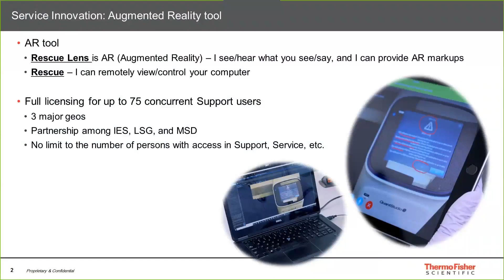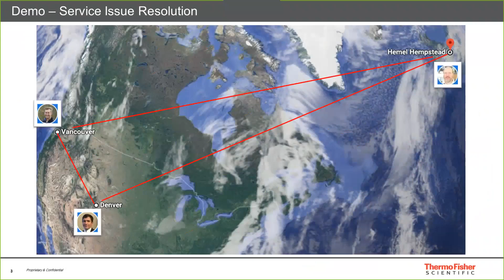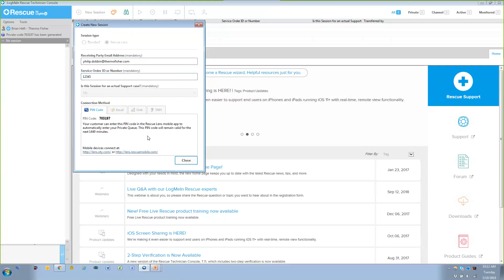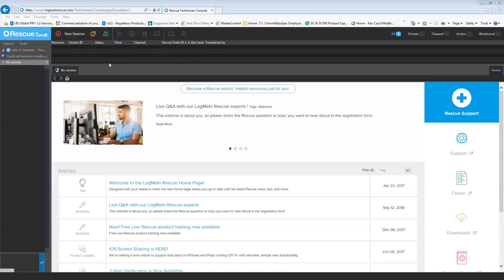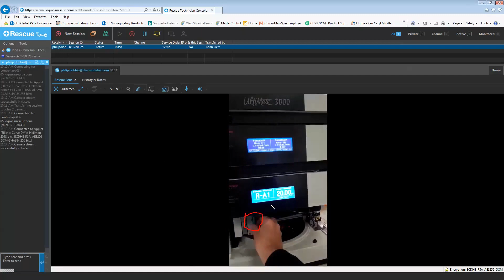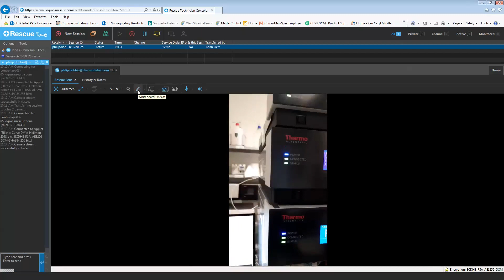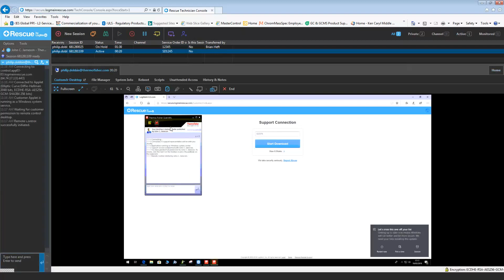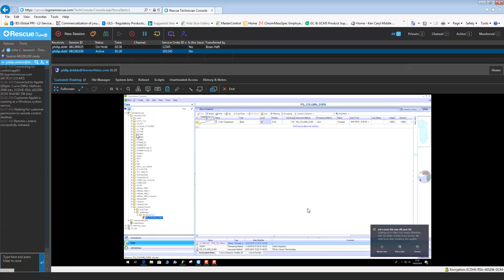AR tool Demo U3000 and CM 19MAR2019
See Thermo Fisher Scientific colleagues, John Jameson in Colorado, USA, and Phil Dobbin in Hemel Hempstead, UK, use the Augmented Reality tool to solve (simulated) problems on an instrument system.